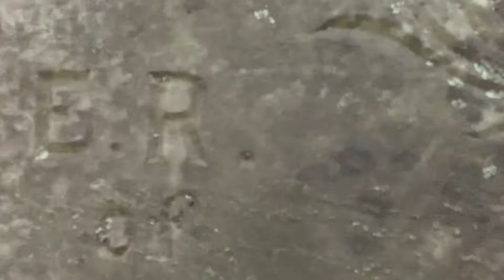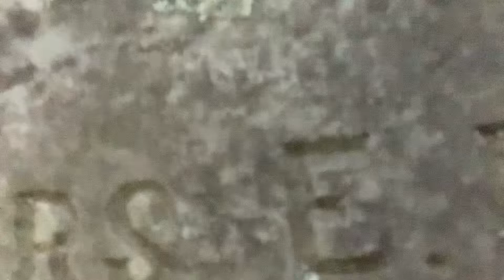EXPLORING Spencer cemetery/lovers leap(over 100 foot fall)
Go ad me on Instagram jessedavis8